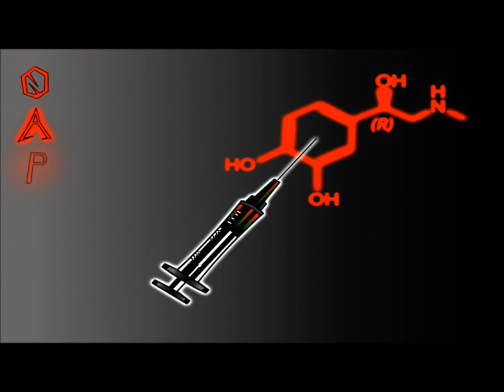Thorn short - (Batman The Animated series / 1990's animated X-men Dark Rebel cartoon)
Thorn a character from the Darkness and Rebellion (Dark Rebel) cartoons here in her own short